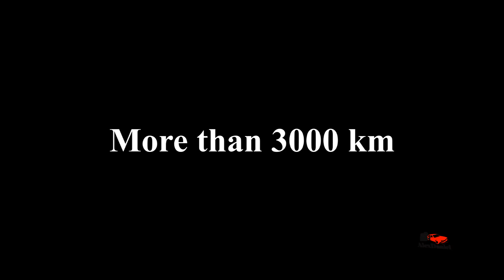Gumball 3000 2016 Finish Line - Bucharest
Hello,
I will presented you Gumball 3000 from Bucharest.
Supercars in a rally from Dublin to Bucharest, Gumball 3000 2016.
Bucharest was the finish line for supercars.